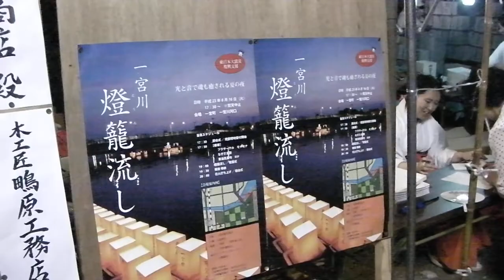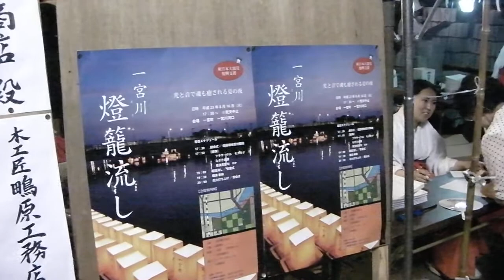【一宮川燈籠流し】千葉県長生郡一宮町2011/8/16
【一宮川燈籠流し】千葉県長生郡一宮町 平成23年8月16日

光と音で魂も癒される夏の夜

今年は特別な想いが込められた灯篭流しとなりました。

・フラサークル モナモナ
・なぎさ太鼓
・東浪見甚句
・雅楽 奉納

そうだ、海へいこう。遊びにおいでよ！海、山、川、森まるごと九十九里。